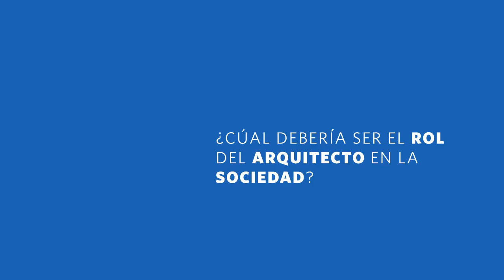AD Entrevistas : Mauricio Rocha